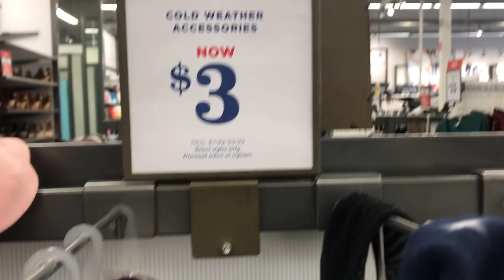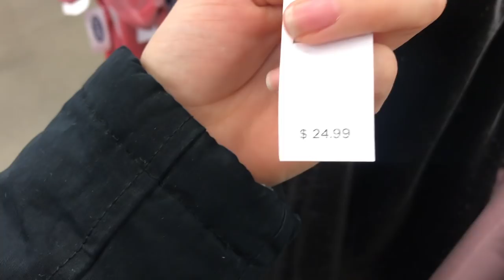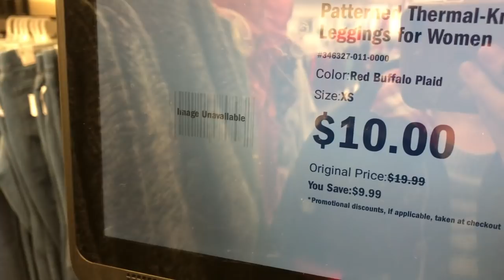❄️😍VAMOS A CUPONEAR A **OLD NAVY** YO RE FELIZ